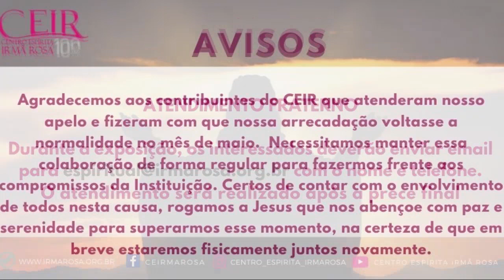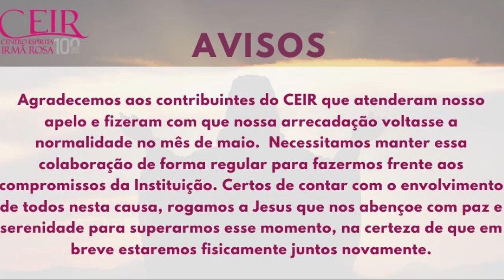Palestras Públicas WEB - A família de Betânia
A família de Betânia
Livro: Primícias do Reino (Divaldo Franco pelo espírito Amélia Rodrigues)
Colaboradora: Ilka Castro (CEIR)